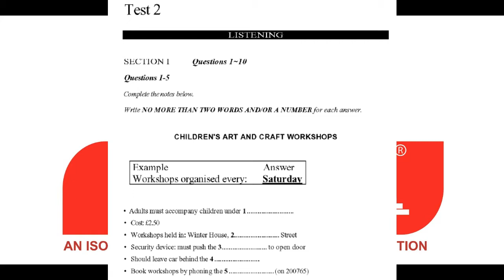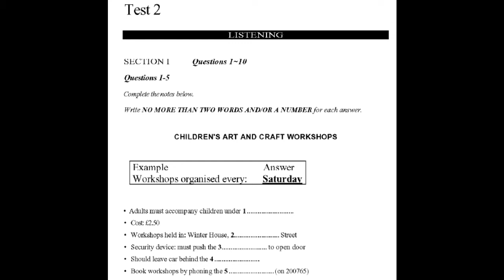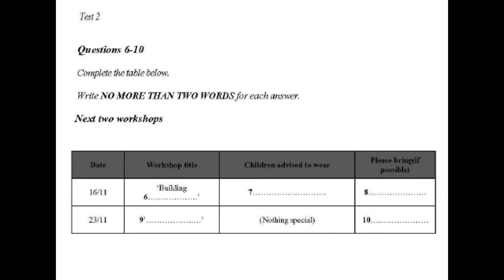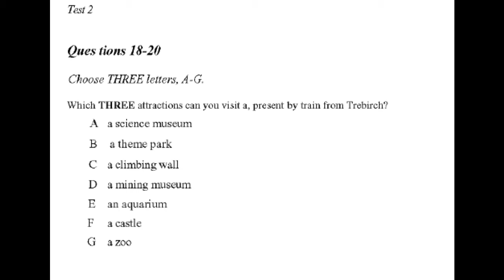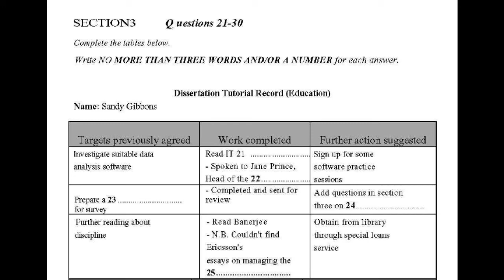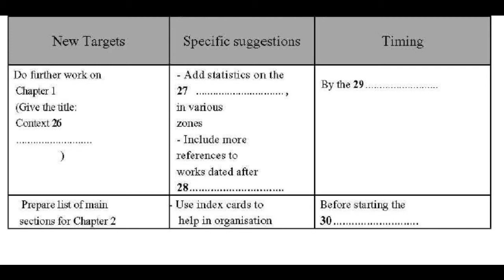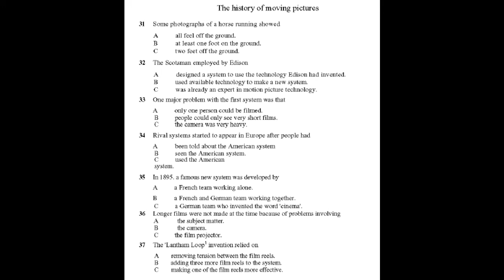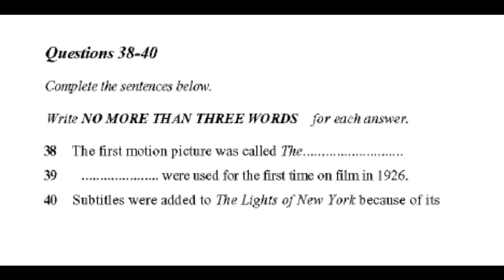IELTS Listening Set 01:Test 02- Be Max Academy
The IELTS listening test is the same for both those taking the Academic and General Training papers.
It consists of 40 questions (10 per section) and lasts around 30 minutes. You will have 10 minutes at the end to transfer your answers from the question paper to the answer sheet.
The listening test consists of four separate sections, each more difficult than the last. In other words, part one is the easiest and part four is the most difficult. Each part has a different theme or focus. We are ensuring a fastest process at lowest cost with a 24 X 7 customer support. Bemax Placement Assistance wing has paved the way for many students to reach their destination places for free of cost.